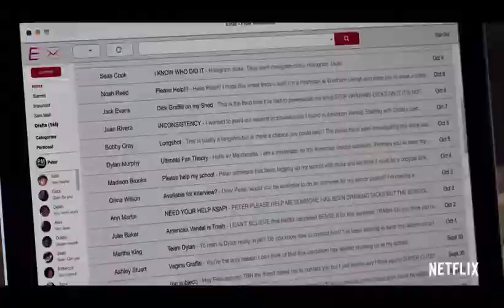American Vandal Season 2 Reaction